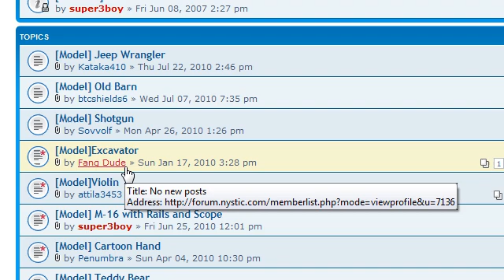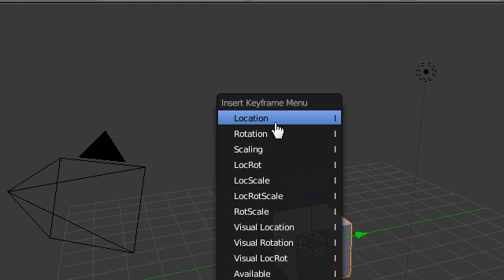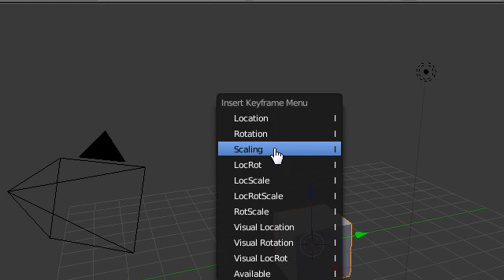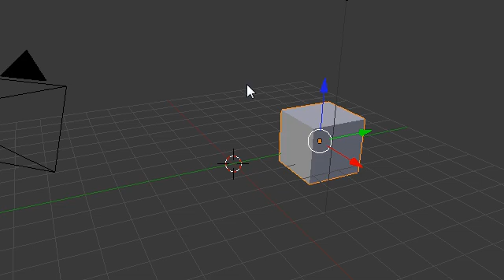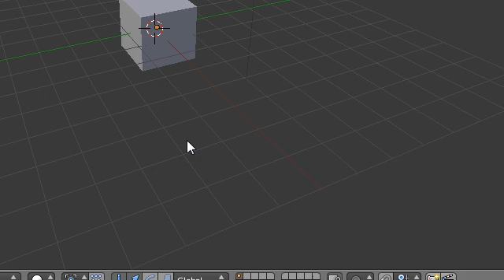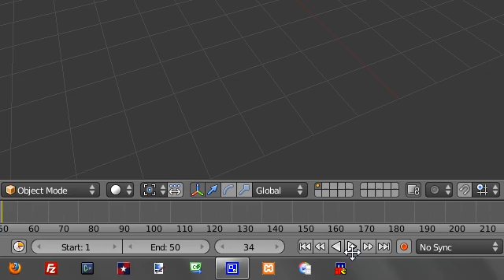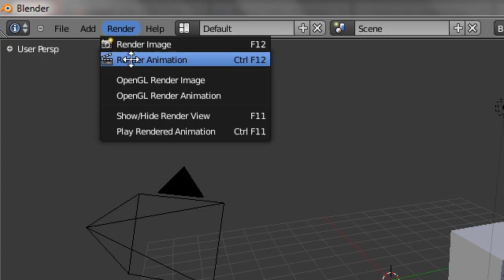Super3boy's Seventh Blender Tutorial(Animation - Blender 2.5)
The seventh in a series of tutorials to help you learn now to use blender, a free 3D modeling program. This tutorial goes over the Basics of Blender Animation using Keyframes.

I need your feedback on my tutorials and also subject requests!

Nystic Links:
- Main site. Download tutorial .blends and videos.
- One stop shop for all your blender questions.
- Instant chat and help with Blender. Join now to talk to me!
- Our facebook group. Get instant updates and post your work.